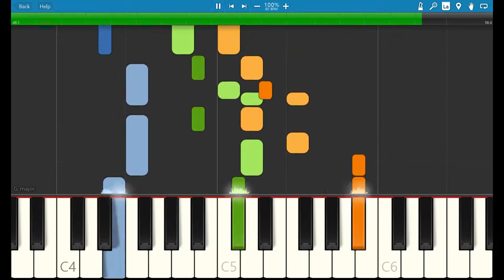nwc 꿈속에서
꿈속에서